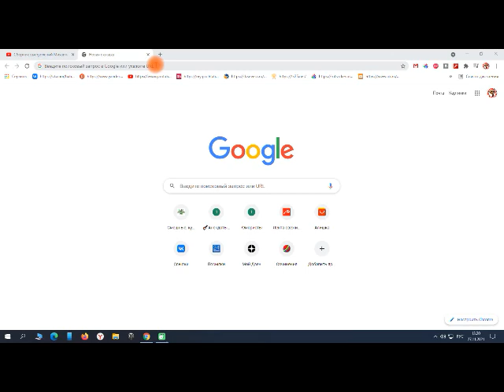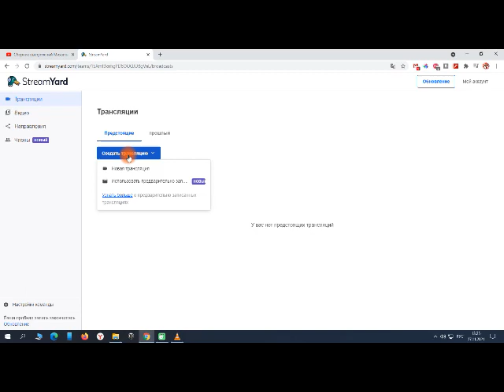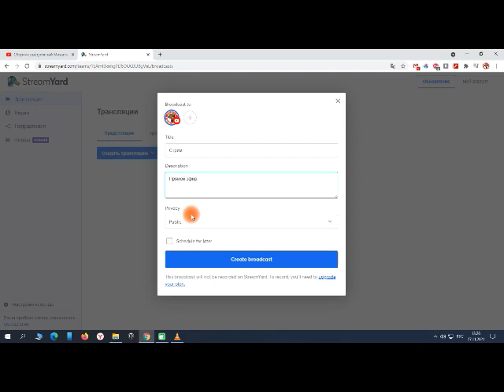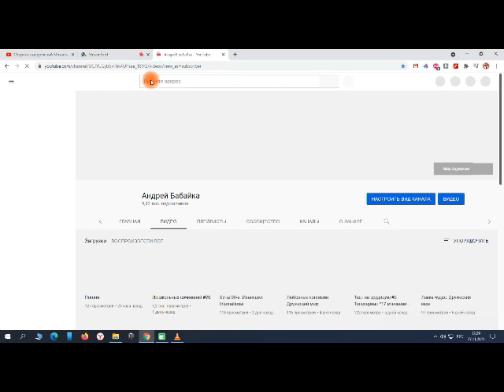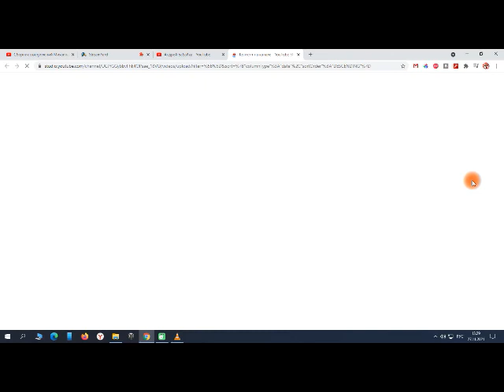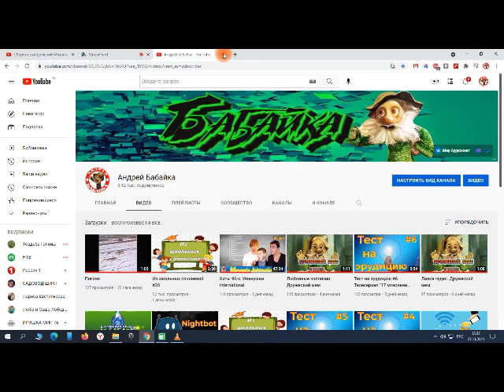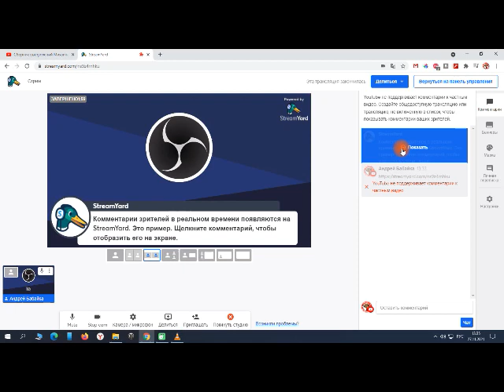Настройка Stream Yard. Совместный стрим. Пошаговая инструкция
В этом видео, я покажу вам как настроить свой стрим через платформу Stream Yard, а так же покажу как провести совместный стрим.